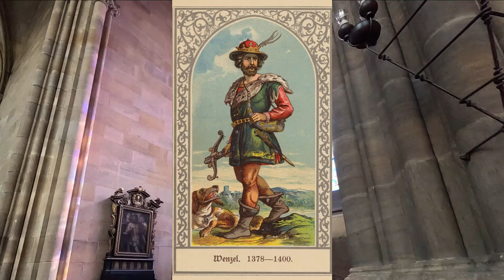St. Vitus Cathedral | Praha | Czech Republic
Discover the architectural masterpiece St. Vitus Cathedral in Prague! Explore the captivating beauty and rich history of the iconic St. Vitus Cathedral located in the heart of Prague. Join us on a virtual tour as we delve into the intricate architectural details and learn about the significance of this Gothic gem.